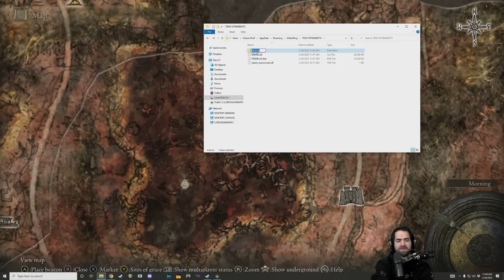ELDEN RING First Playthrough (Pt. 6)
Interested in just the highlights?